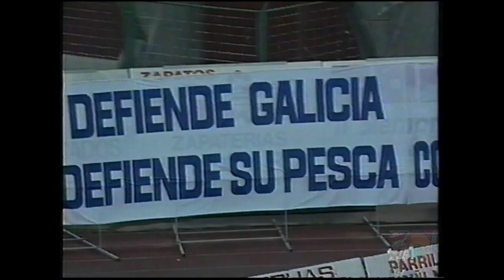Liga 1ª 1994-1995 - Resumen jornada 32 - Solo Goles -